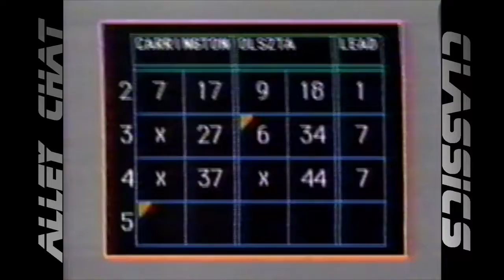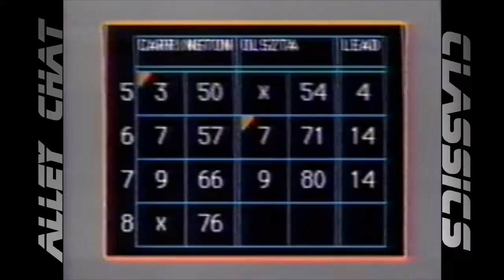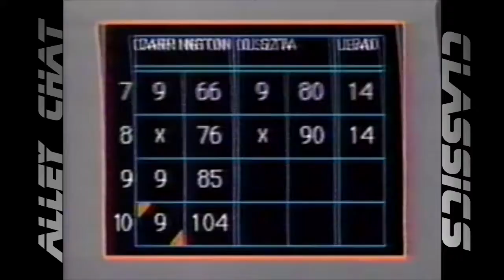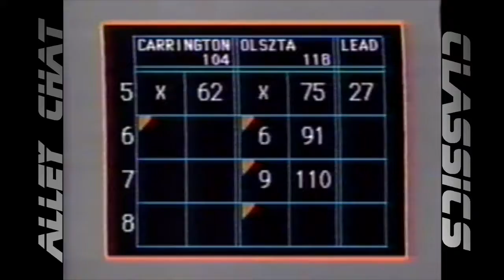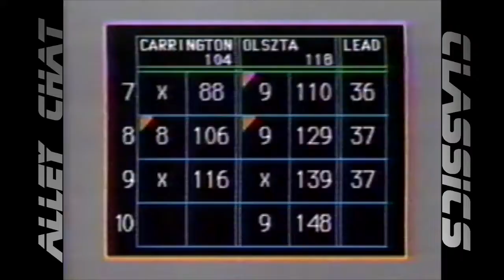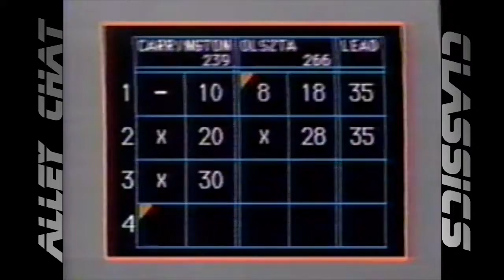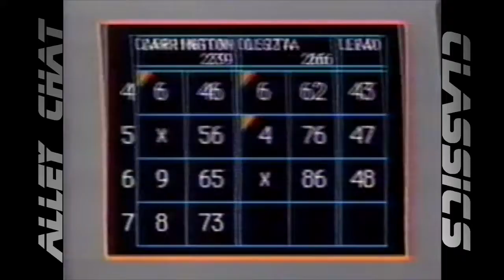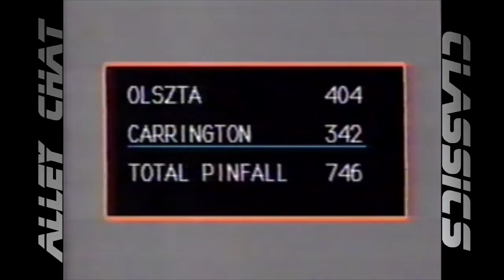Alley Chat Classics - Channel 5 -Tom Olszta vs. Gary Carrington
From the 1993 Channel 5 "Candlepin Bowling" season, this match features challenger Gary Carrington of Plaistow, NH vs. champion Tom Olszta of Sturbridge, MA.